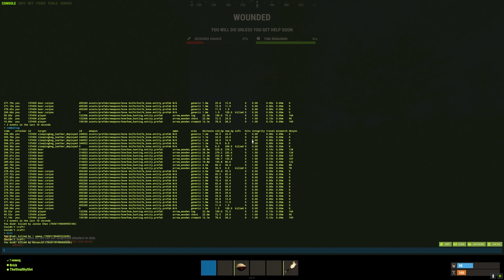Soloing on the Most Competitive Monthly Server in Rust (1/2)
This is the first part of my Moose Monthly solo wipe. I will be trying to survive against the zergs as a mere solo. I will eventually be making a second part so do make sure to look out for it!

After uploading to youtube, the quality of this video became significantly worse. Im not exactly sure why but I will try my best to fix it for the next upload.